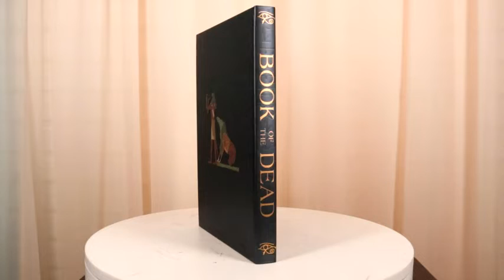Ebros Egyptian Book Of The Dead Anubis With Scales Embossed Blank Page Journal Book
• This Journal is made of sustainable thick acid free forest paper. The pages are blank with NO lines.
• This Journal measures 8.25"Hx5.75"Wx0.75"D, weighing about 1 pound.
• This stylized journal features a layer of embossed Egyptian hieroglyphics for a very dimensional look and feel. The journal feels good to hold and has a matte black background to accentuate the designs more. The imprinted image features the god Anubis with the ostrich feather and heart scales, along with other minor gods.
• Props in photos are not included with the journal. Does NOT include pen.